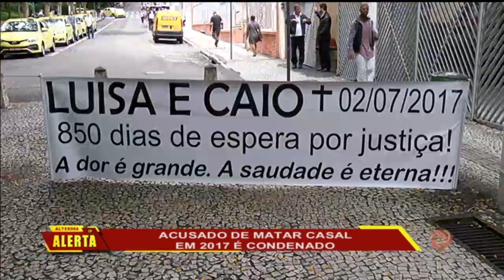JF: Acusado de matar casal em 2017 é condenado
Higor Paulo da Silva foi condenado a 36 anos de prisão, em regime fechado, pelo assassinato do casal Caio e luiza. O júri foi realizado ontem em Juiz de Fora. O crime aconteceu em julho de 2017. Na época, as vítimas tinham 22 e 24 anos.
O réu apontado como mandante do crime ainda não foi julgado. A defesa dele solicitou a instauração de incidente de sanidade mental, alegando que ele não pode responder pelos próprios atos. E, por isso, estaria em uma clínica psiquiátrica. O pedido ainda vai ser analisado. O juiz negou o direito de Higor Paulo da Silva recorrer da condenação em liberdade.